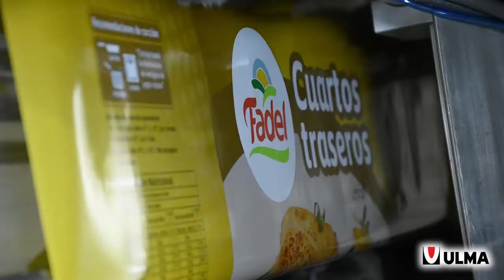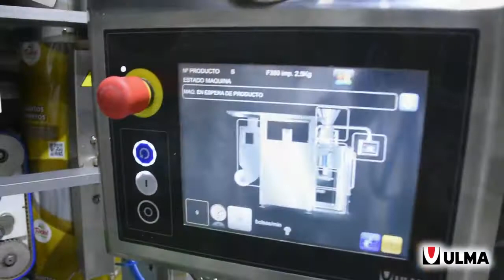Κάθετη συσκευαστική μηχανή για κατεψυγμένα τεμάχια κοτόπουλου - ULMA VFFS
Μάθετε περισσότερα για τις λύσεις της ULMA στην Ελλάδα και Κύπρο από την ΜΑΚΕΛΗΣ ΙΚΕ.

ΜΑΚΕΛΗΣ ΜΟΝ. ΙΚΕ
Κρυονέρι, Αττική
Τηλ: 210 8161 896